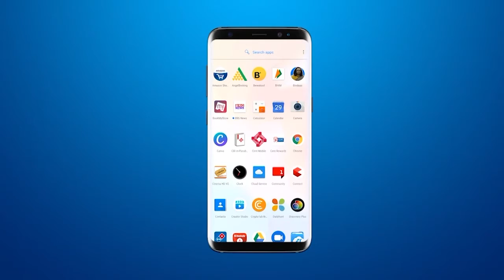करजन से सामने आया राजीनीतिक बेनर विवाद | Karjan Hindi news